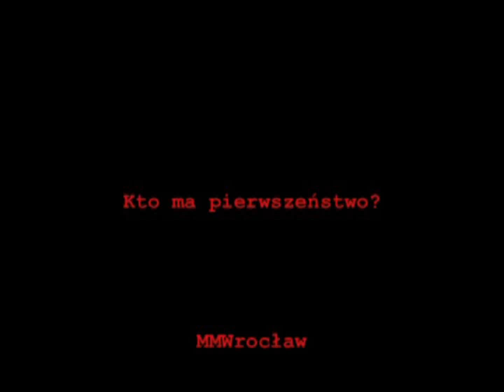Skrzyżowanie przy Wałbrzyskiej we Wrocławiu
Problematyczne skrzyżowanie ul. Zabrodzka, Wałbrzyska, Czekoladowa. Czytaj artykuł